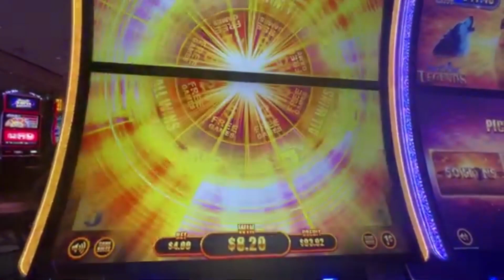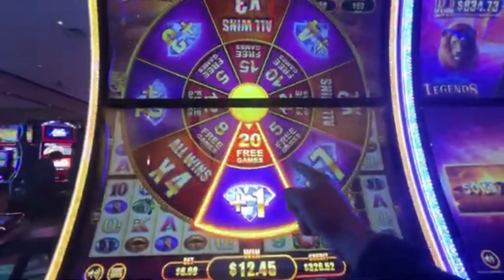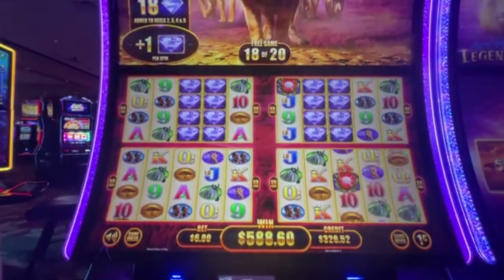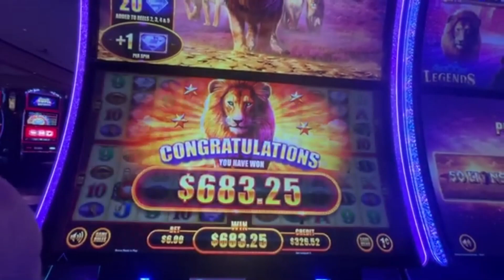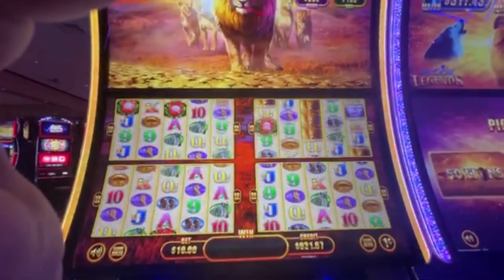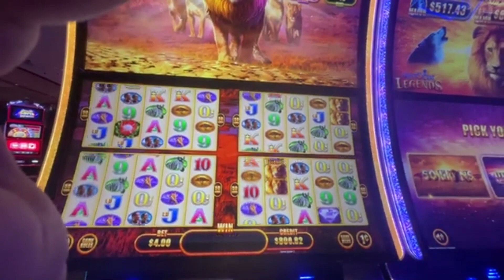OMG😱 50 LIONS🦁 BONUS After BONUS After Bonus 🥳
If you like the content please feel welcome to future videos❗